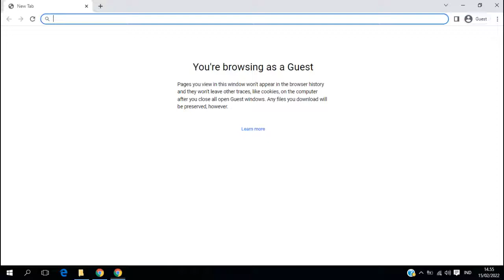I GOT 40/96 STARS :( - BALL IN THE HOLE FRIV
Currently, I play a game on a website called friv.com, this website has been around since I was in elementary school. This website disappeared around when I was in middle school to high school. Recently I tried to go to the website and it is back. I couldn't be happier

Actualmente, juego un juego en un sitio web llamado friv.com, este sitio web existe desde que estaba en la escuela primaria. Este sitio web desapareció cuando estaba en la escuela intermedia y secundaria. Recientemente traté de ir al sitio web y está de vuelta. no podría estar más feliz